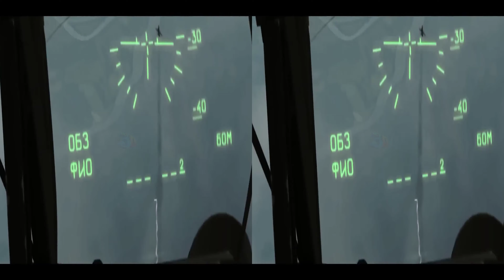VR 3D | Upcoming VR games 2024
Dive into 3D Magic: Get Your VR Glasses and Enjoy the Show!

Warch full 3D SBS & Anaglyph movies